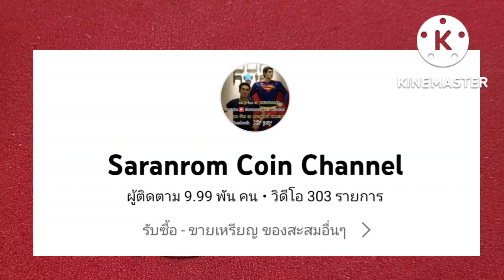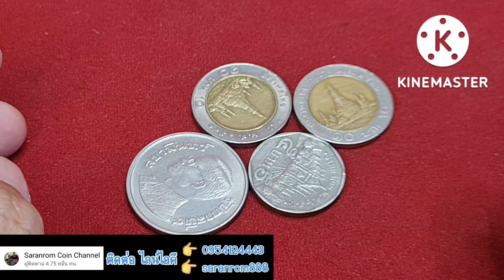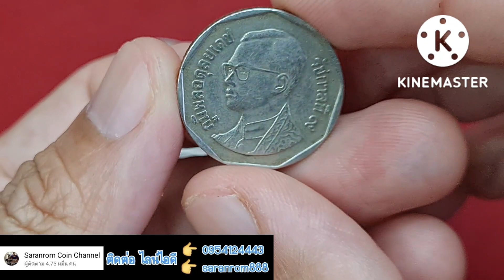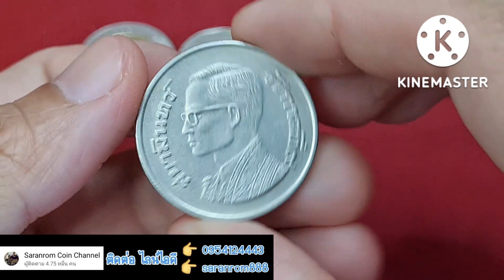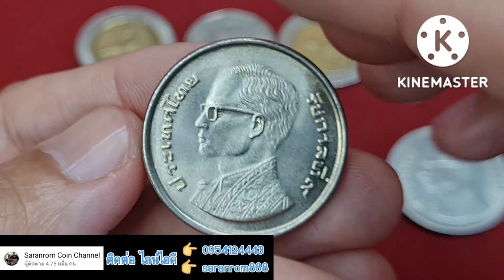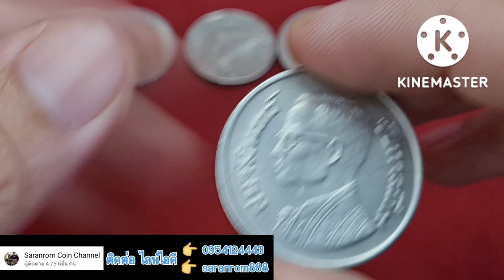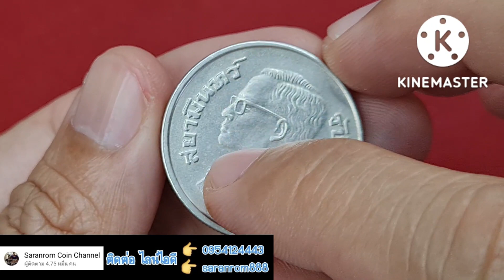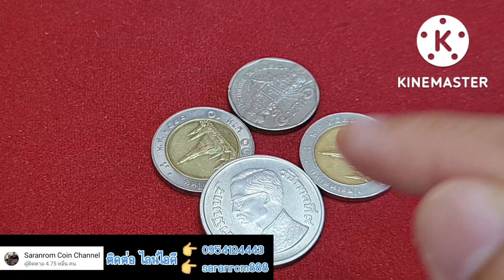เศษเหรียญ ราคาแพง ขายได้จริง ช่องนี้เน้นรับซื้อ